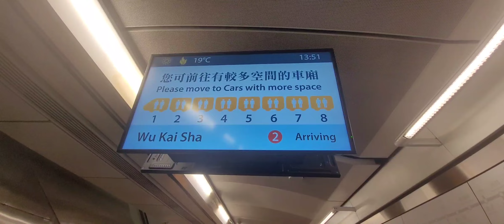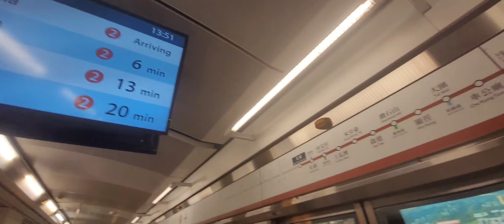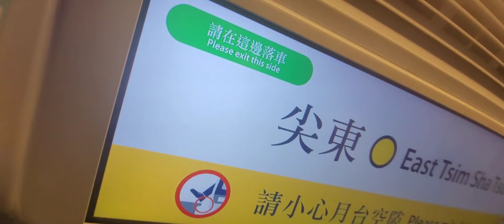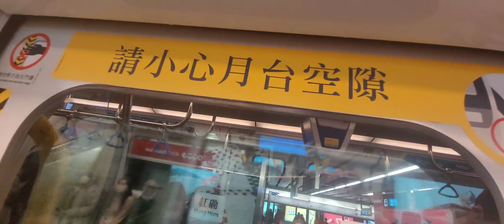港鐵行車片段 尖東至恆安(3)